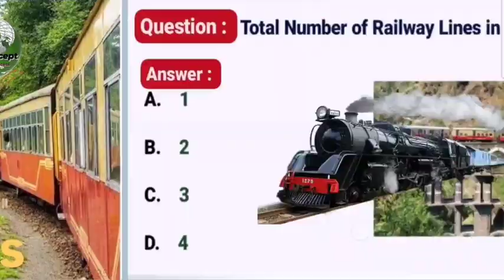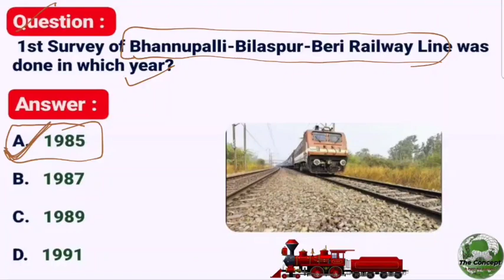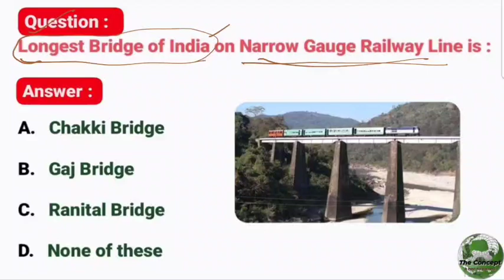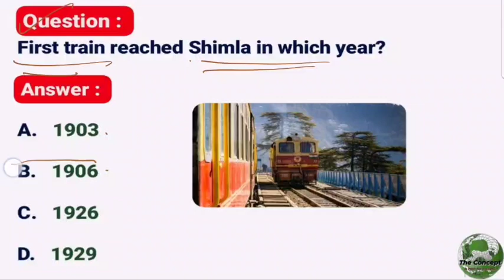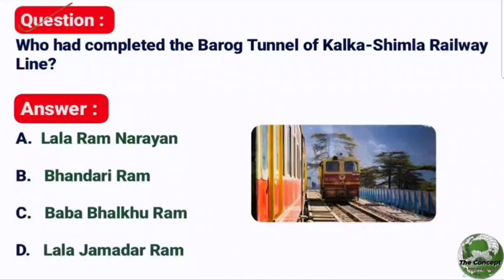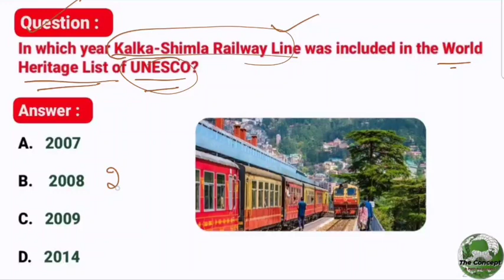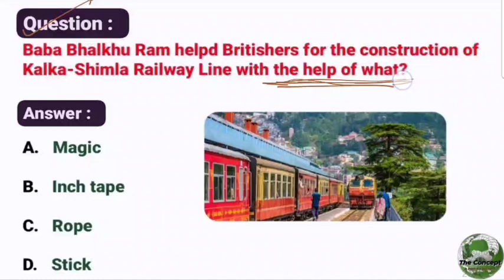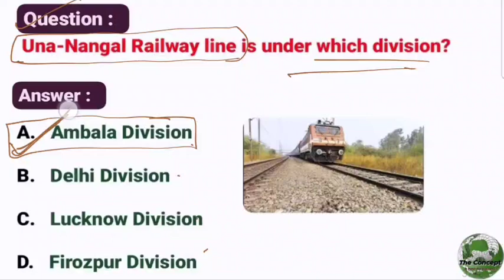Railway Lines in Himachal : Lecture-9 | Top 45 MCQs about Railway Lines in Himachal | HP GK Series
# RAILWAYLINES IN HIMACHAL PRADESH #

Here is description about the Himachal Pradesh GK for All Government Exams 2024-25.

This is the Lecture-9 about RAILWAYLINES IN HIMACHAL PRADESH.

This lecture describes Top 45 MCQs for All HP Govt Exams 2024.

This lecture is helpful for upcoming Govt Exams 2024.